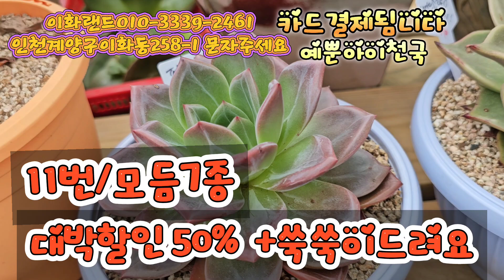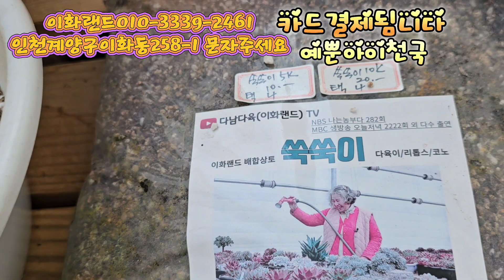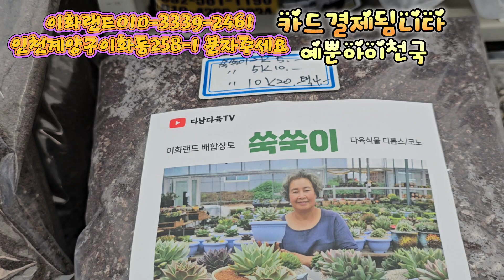대박할인 50%/11번모듬7종/분갈이흙드려요. 이화랜드010-3339-2461 나는농부다282회출연